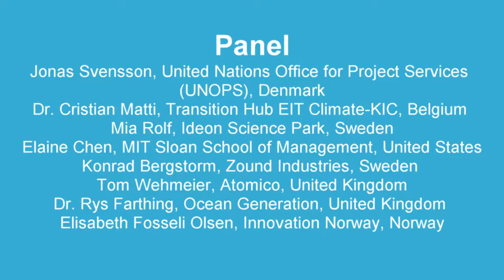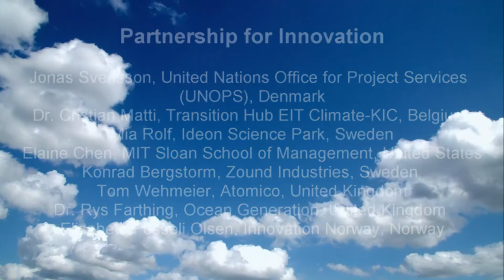Partnership for innovation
WASD 16th International Annual Conference and 5th Diaspora International Conference
co-organized and hosted by the
United Nations Joint Inspection Unit (JIU)
Geneva, Palais de Nations, 10-13 April 2018
Panel
Moderator: Jonas Svensson, Head of Innovations Unit, United Nations Office for Project Services, Denmark
Rapporteur: Dr. Cristian Matti, Knowledge and Learning Manager, EIT Climate-KIC , Belgium and Utrecht University, the Netherlands
Mia Rolf, CEO, Ideon Science Park, Sweden
Elaine Chen, Senior Lecturer and Entrepreneur-in-Residence, Martin Trust Center for MIT Entrepreneurship, USA
Konrad Bergstorm, President and Co Founder, Zound Industries, Sweden
Tom Wehmrier, Atomico, UK
Dr. Rys Farthing, Ocean Generation
Elisabeth Fosseli Olsen, Senior Advisor and Head of Humanitarian Innovation at Innovation Norway, Innovation Norway